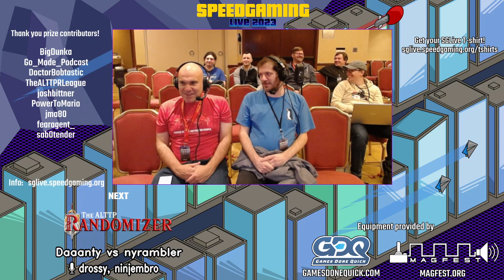Daaanty vs nyrambler. SGLIVE 2023 Onsite ALTTPR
Speedgaming Live 2023 Onsite ALTTPR
SpeedGaming Live 2023 Online Event Tournaments September 2023
SpeedGaming Live 2023 On-Site Event Tournaments Oct 27th - Oct 30th 2023